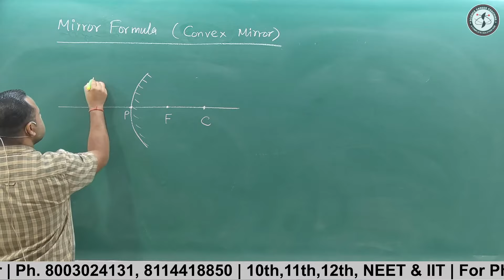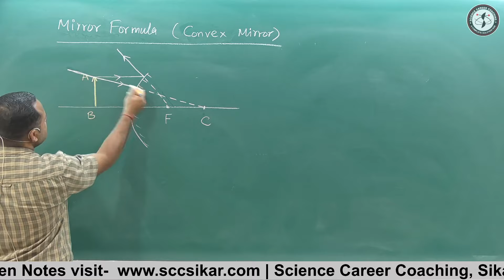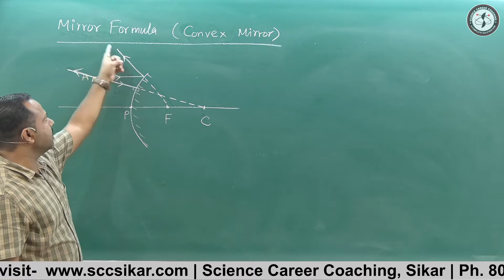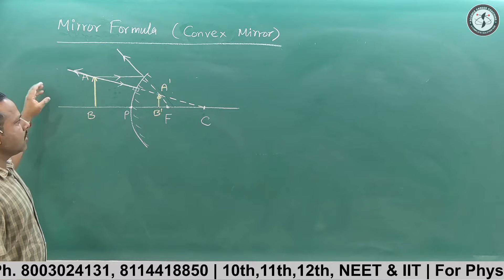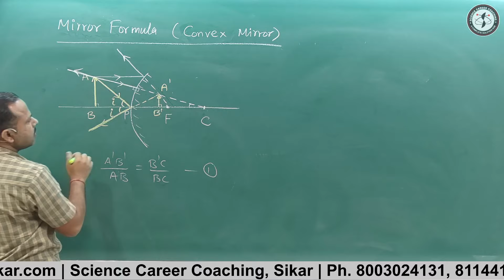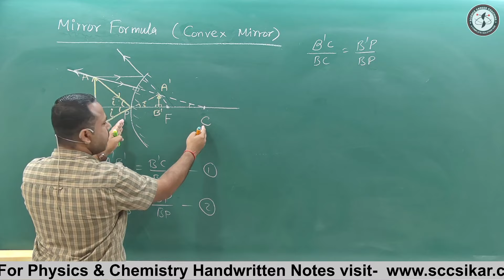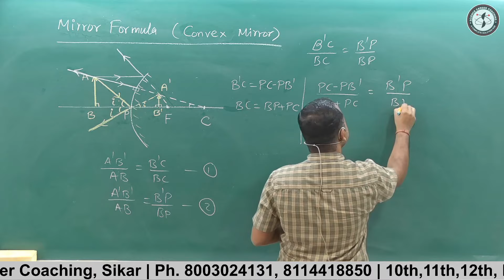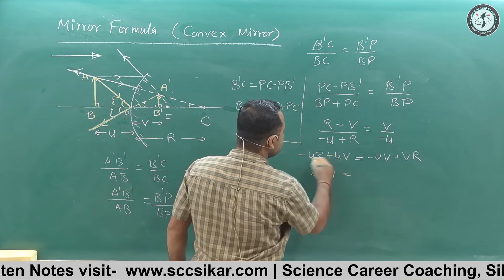Mirror formula Convex mirror | Ray Optics | 12th physics Term 2